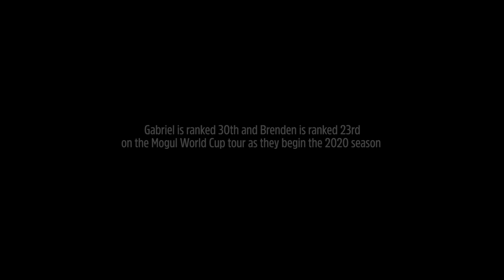The Road Ahead - Part 2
Part two of 'The Road Ahead' follows Moguls skiers Brenden Kelly and Gabriel Dufresne as they compete at the 2019 Moguls World Cup in Calgary.

The Road Ahead’ is a 4 part micro-documentary series presented by Toyota Canada. Each episode gives a look behind the scenes of each of Freestyle Canada’s teams & disciplines.

Follow us to stay up to date with each episode!